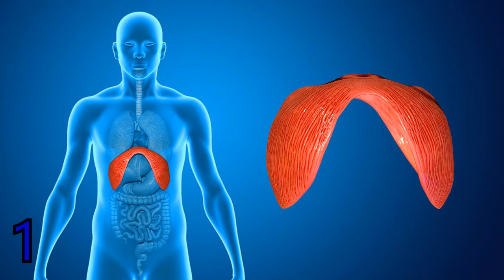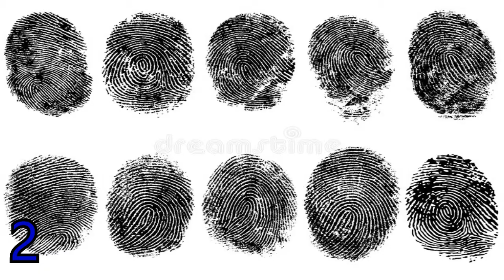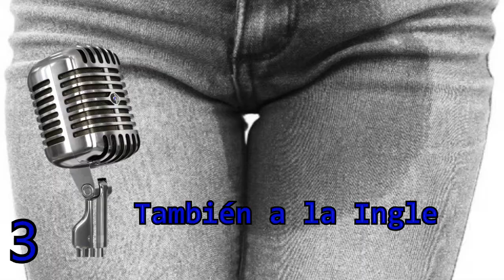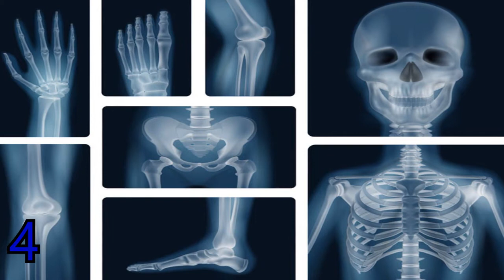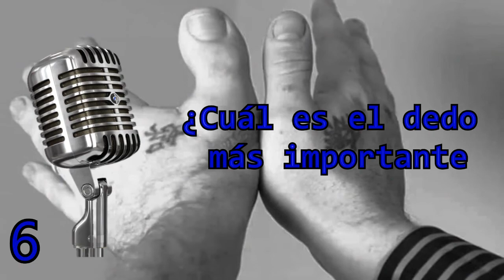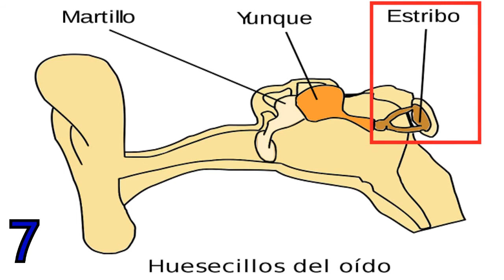El Cuerpo Humano Curiosidades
✅ ¡¡¡ Comparte !!!  = 🆗

ATENCIÓN: EN EL DATO 8, El Hueso más pequeño dijimos que su tamaño es de 2,5 a 3 centímetros, pero realmente es en MILÍMETROS. Disculpen ese descuido de nuestra parte.

El Cuerpo Humano es una maravilla, una maquina perfecta de la naturaleza, con Datos Curiosos impresionantes. Disfruta de este vídeo, te aseguramos que la vas a pasar muy bien.

🔴 Introducción  = 0:00

Dato 1️⃣ El Hipo = 00:12
Dato 2️⃣ Las Huellas Digitales = 01:10
Dato 3️⃣ Sudor en las Axilas = 01:59
Dato 4️⃣ ¿Cuántos huesos tiene el cuerpo humano? = 02:51
Chef Gordon 👨‍🍳 = 03:28
Dato 5️⃣ No te puedes hacer cosquillas = 03:56
Dato 6️⃣ El dedo pulgar = 04:27
Dato 7️⃣ El Hueso más largo y el más corto = 05:24
Dato 8️⃣ Podemos morir sino dormimos = 06:01

📋💻 GUION: Guido y Anny

Recuerda seguirnos en Twitter, Instagram y Facebook.

Escribe en los comentarios ¿Qué otro tema te gustaría que investigáramos sus 8 Datos Curiosos?